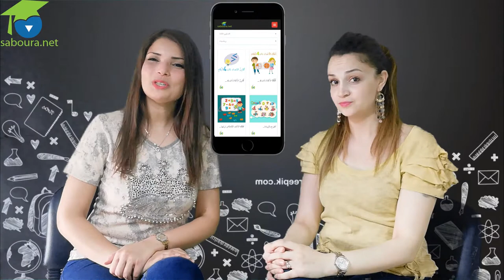خدمات سبورة نت وكيفية الإشتراك | Saboura.net